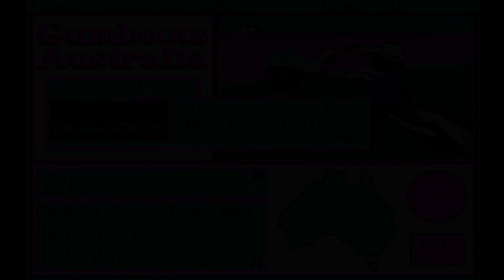Gumboots Australia - A Let's Play, Part 21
Part 21 - The Cyclone Tapes.

A 'Let's Play' of Gumboots Australia (Reckon Software, PC, 1990). This is an Australian educational adventure/exploration game similar to the 'Carmen Sandiego' games, where the player learns about Australian geography.

Now in 1080p!